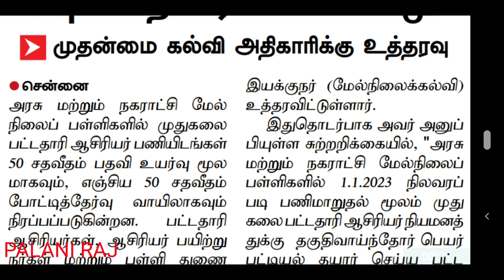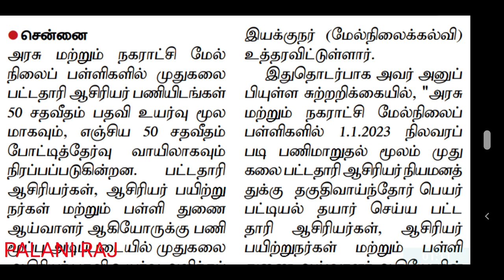TRB latest news | TET | TN TET | pg trb | teacher recruitment board notification | TRB press news